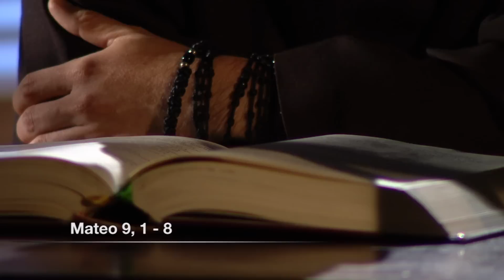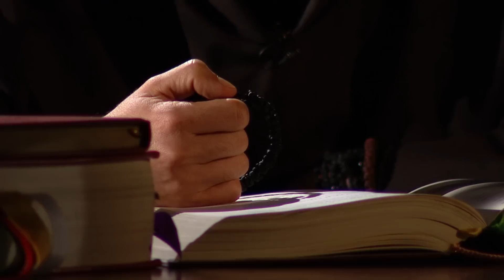Evangelio Del Día | Lectio Divina (30 De Junio De 2016) - Tele VID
Lectio Divina es la forma de iniciar el día con la lectura del evangelio de hoy con la guía del Fray Alejandro Tobón.